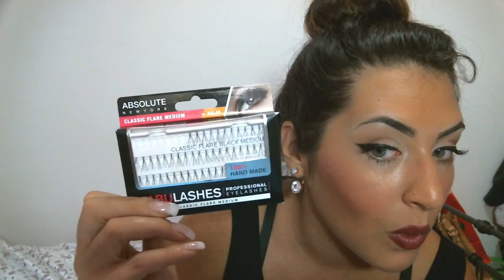Da New York Nikak vediamo cosa ne penso!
Ciao bellezze come sempre vi lascio i miei contatti e la pagina fb di nikak new york e il loro sito se vi và di curiosare!!! un bacione!